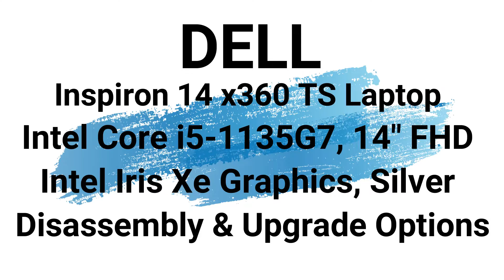🛠️ Dell Inspiron 5410 x360 Touchscreen Laptop Disassembly & Upgrade Options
Elevate your Dell Inspiron 5410 x360 Touchscreen Laptop with Tech AMT's expert Disassembly & Upgrade Options! 🚀 Our skilled technicians meticulously disassemble your versatile laptop, unveiling a world of customization and performance enhancements. Upgrade for lightning-fast speeds, enhanced storage, and a seamless touchscreen experience, ensuring your Inspiron 5410 aligns with your diverse computing needs. Whether you're a student, a creative professional, or a multitasking enthusiast, Tech AMT provides precision upgrades that transcend expectations, transforming your laptop into a versatile powerhouse. Trust Tech AMT to redefine your computing journey, where every upgrade propels you to new heights of digital mastery. 🔧💻✨

😀Let’s Connect!